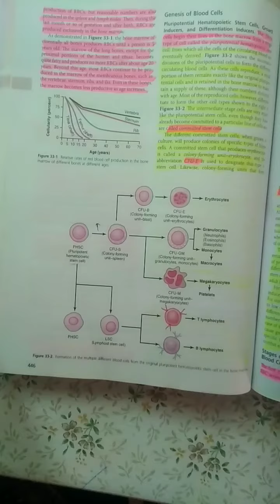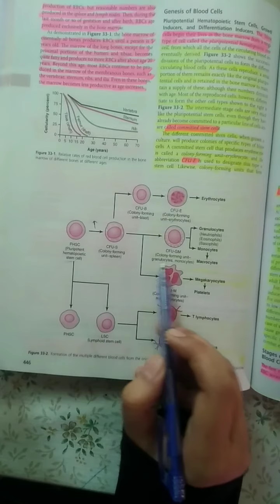Production Of blood Cells